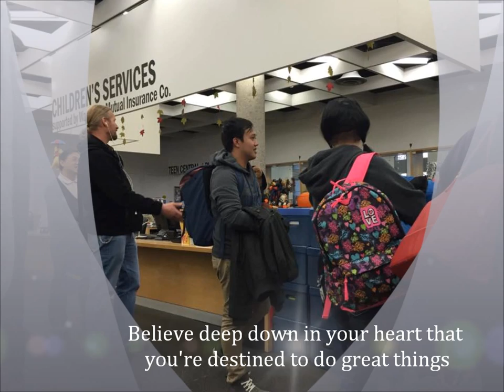HCA CDI COLLEGE